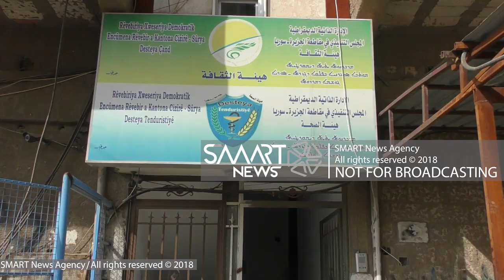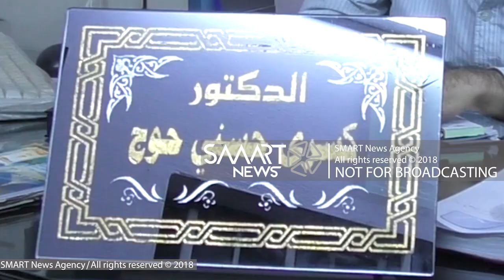"الإدارة الذاتية" في الحسكة تطالب حاملي الشهادات الأجنبية بتعديلها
أصدرت "هيئة الصحة" التابعة لـ"الإدارة الذاتية" الكردية تعميما يقضي بضرورة تعديل الشهادات الطبية للخريجين السوريين في الدول الأجنبية، والعاملين في مناطق سيطرتها شمالي شرقي سوريا.وقالت الرئيسة المشتركة لـ"الهيئة" عبير حصاف الخميس 11 تشرين الأول 2018، لـ "سمارت" ، إن التعميم الذي صدر قبل أيام يخص الخريجين السوريين في الدول الأجنبية والذين لم يعدلوا شهاداتهم في سوريا، باستثناء الخريجين الذين عدلوا شهاداتهم في مناطق سيطرة النظام السوري. وافتتحت "الإدارة الذاتية" عددا من الكليات والمعاهد في مناطق سيطرتها شمالي شرقي البلاد، كان آخرها أكاديمية لتدريس الطب البشري والتمريض في مدينة القامشلي منتصف أيلول الماضي. الشخصيات حسب الظهور:1 – الرئيسة المشتركة لـ"الهيئة" عبير حصاف، 2 – الطبيب كسرى حوج